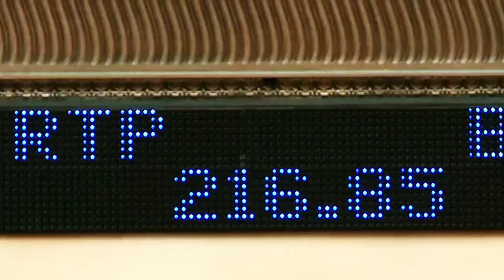Varsity | "Varsity headwear meets Laurent Cohen" | Upright Music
Music Licensing by Upright Music

Music: “Malhsdorf” (M. Nicholson) Felt Music | Exclusively represented by Upright Music in The Nordics & The Baltic States.

Advertiser: Varsity
Agency: Overdrive.Oslo
Production: Overdrive.Oslo
Director: Tobias Frøystad